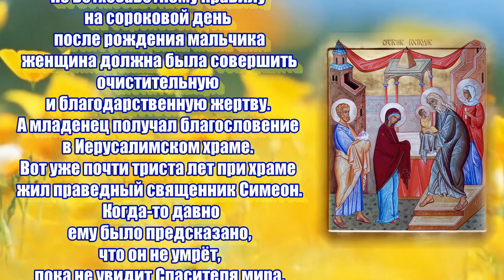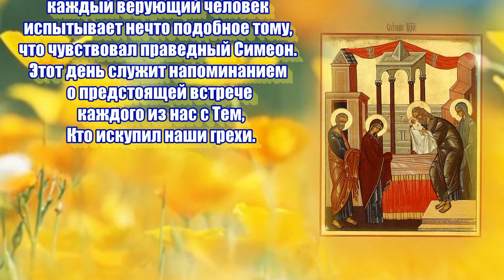Сретение Господа Нашего Иисуса Христа - 15 февраля празднование.